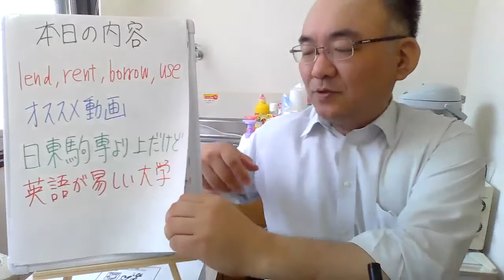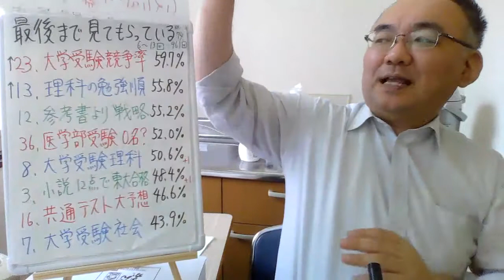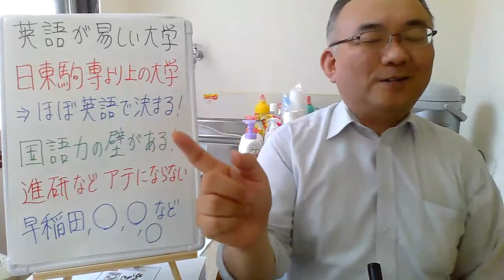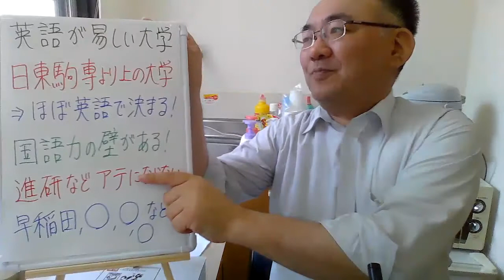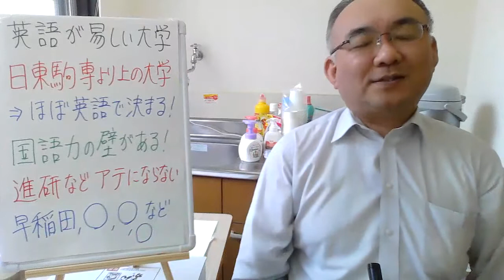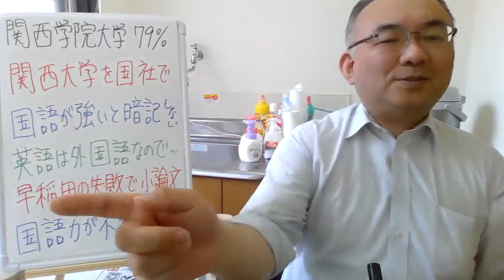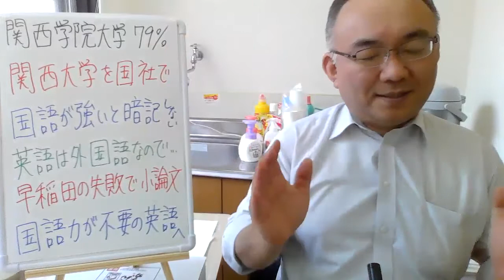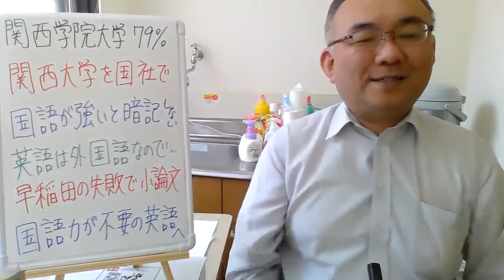123.日東駒専レベル以上で、英語が易しい大学を狙おう！国語力が無い人は、国語力を英語で要求しない大学が合格しやすい！Japanese university entrance exam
月謝１８０００円ですが、応相談いたします。

２３歳で、私立女子高校の数学教師に正式採用される
２５歳で、九州で一番最初にできた東進の校舎長へ、受験業界へ転職（毎年５００名を集める）
３３歳で、東進から個別指導塾へ転身。年収１０００万円近くも？
４３歳で、久留米自習室を創業。代表として８年目となる。